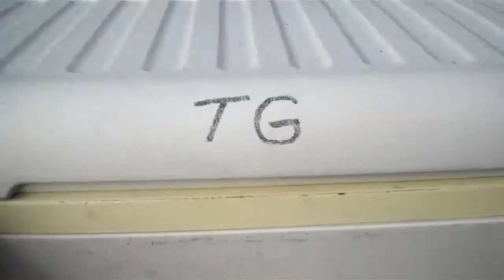Home after Barnstable